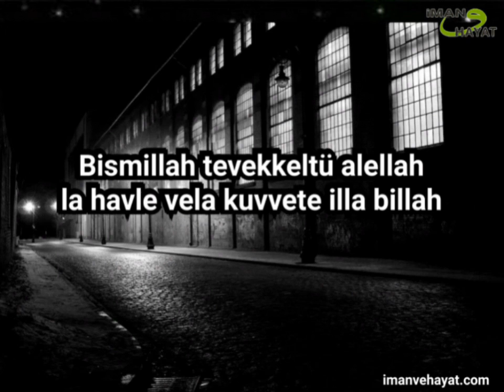Sokağa Çıktığımızda Sığınacağımız Kale - [Yusuf Yılmaz]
İman ve Hayat